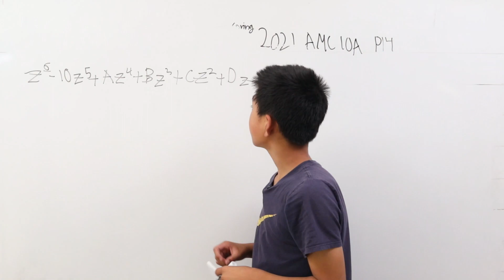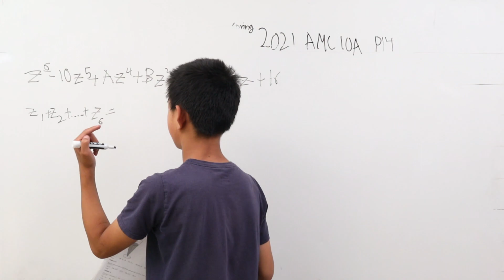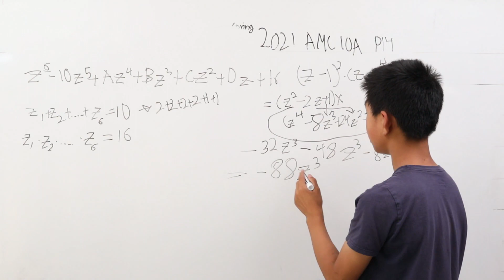2021 SPRING AMC 10A P14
I'm a 7th-grade student, and I absolutely love math. Here on my channel, I'm excited to share some of the math problems I've been working on with all of you. So sit back, relax, and let's dive into some math together! Let's make math awesome!

Math Olympiad
Math Olympiad equation
Math Olympiad syllabus
Math Olympiad books
HMMT
SMT